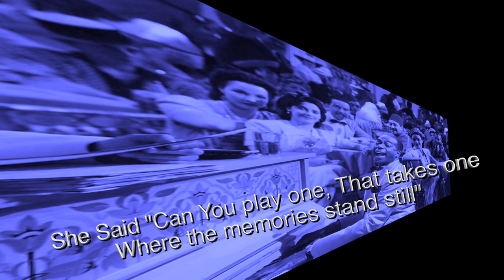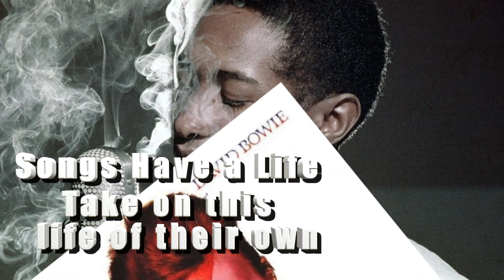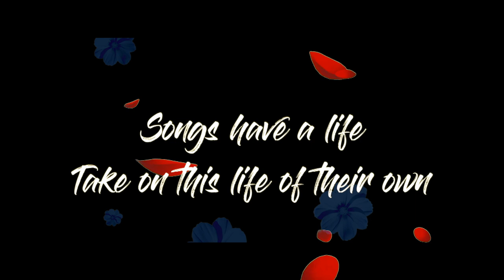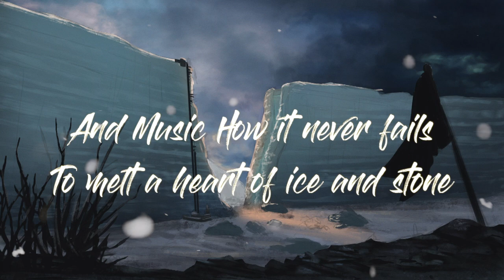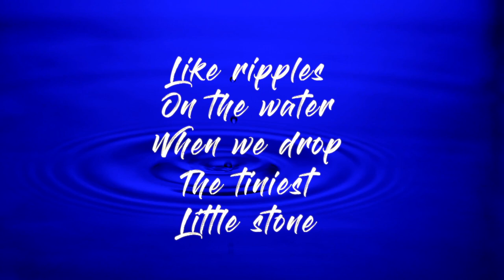Songs Have A Life of Their Own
This is from my Grammy nominated CD for best, americana, recording, and best new artist, even though I am 72 years old

It is the title song. From 2024 it was the first round Grammy  Nomination. I didn't make it to the top five but I think it's one of my better songs I've ever written.

I have an extremely large repertoire, and cover most of those genres, but playing my own music a great joy, and a gift from the creator.  The melodies come to me from a mysterious place, and the words soon follow, as if they are meant to be joined together.  This song is how music connects us all, and the stories and memories of our lives.

Through my work with Paul Williams, Chairman of the Board of ASCAP, I've been fortunate to work with some of the greatest songwriters of the last 70 plus years, and this song is a tribute to them, and the singers and musicians who brought the songs to life.

It was recorded during the pandemic, so I am performing all of the instruments from my studio in Spain, and did the video production.  I also studied film scoring at San Jose State University, in the genesis of Silicon Valley's power of personal computing, that changed how we create music, videos, and so much more in the digital world.
Available for Download on bandcamp
I recently had a stroke, that affected my right hand, and am unable to play piano,  Here’s a way you can support my music to continue my work in the performing and recording arts
 if you enjoy,  please download